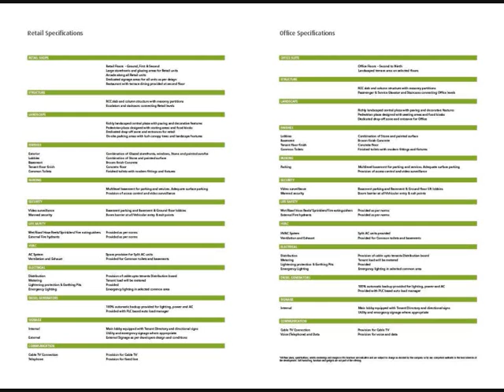Emaar MGF Emerald Plaza Sec 65 Gurgaon Location Price Commercial Office Retail Space Sale Lease Rent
Maximizing potential. Creating great places for all.
Emerald Plaza is a street-style retail and SOHO format spaces development, located in four acres of land. It will house three floors of retail space and eight
floors of office space. On view would be great attention to design and detail and a unique concept where the exterior massing complements the interior

courtyard. Added to this is the close proximity of the plaza to an upmarket residential community with a captive consumer base. Facilities and quality
standards will be world class, a feature common to all Emaar MGF developments.